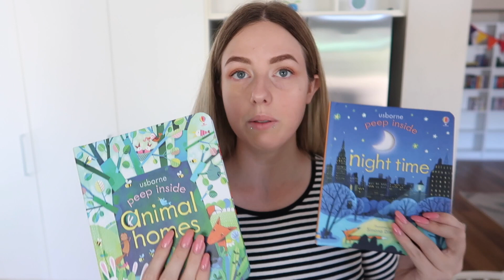Six Kids Meet the New Baby!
Hey everybody! Hope you loved this very special video of the kids meeting baby Caspien for the first time.